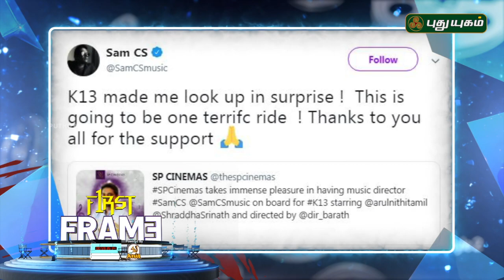Director Bala is Back with Arya..? | First Frame 21/02/2019